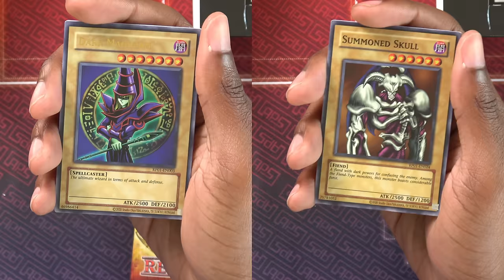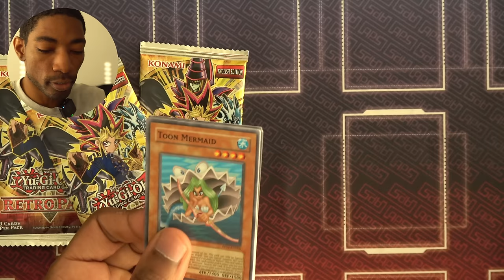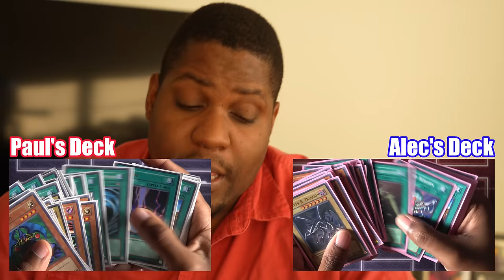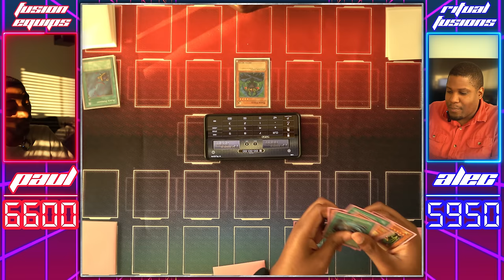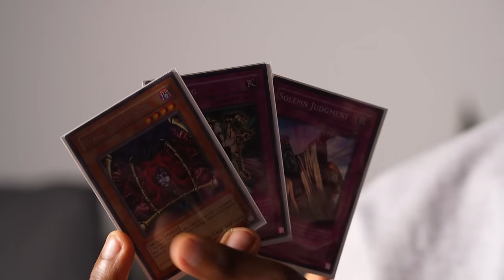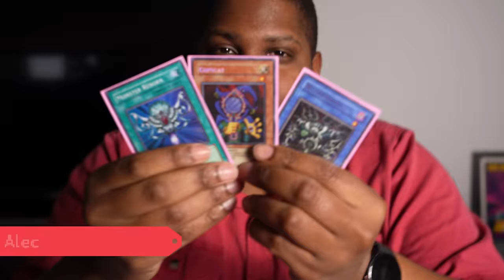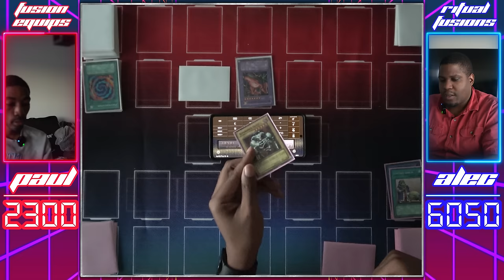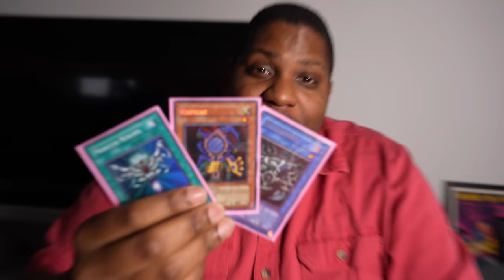UNLUCKIEST DUEL EVER! Yu-Gi-Oh Retro Rivals #8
The old school Yu-Gi-Oh duels continue in Retro Rivals! Paul is now on match point to win the series, so Alec will need to pull out some surprises to win... or maybe a little bit of luck?!